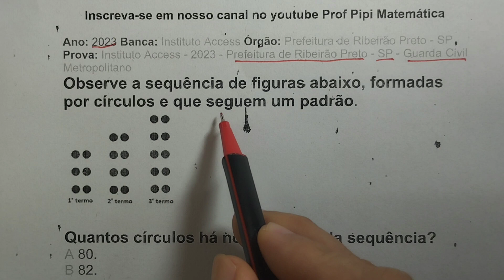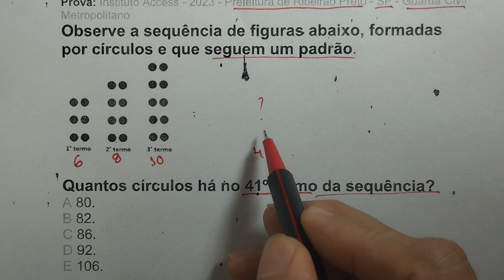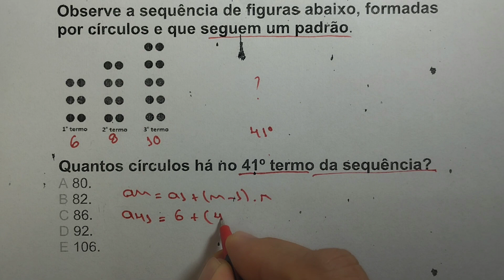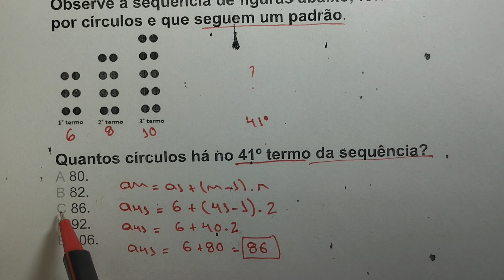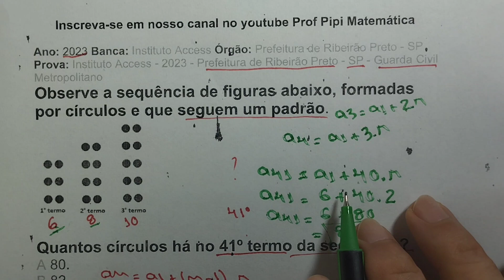Progressão Aritmética PA - Sequência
Banca: Instituto Access Órgão: Prefeitura de Ribeirão Preto - SP Prova: Instituto Access - 2023 - Prefeitura de Ribeirão Preto - SP - Guarda Civil Metropolitano
Observe a sequência de figuras abaixo, formadas por círculos e que seguem um padrão.
Quantos círculos há no 41º termo da sequência?
A) 80.
B) 82.
C) 86.
D) 92.
E) 106.